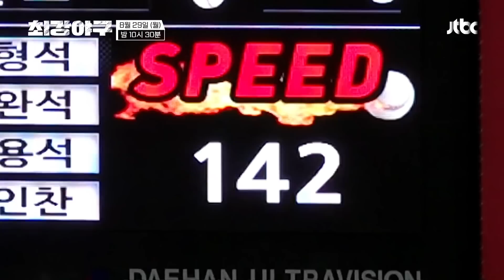[선공개] 부활한 파이어볼러 이대은🔥🔥 청소년 국가 대표 상대로 삼진!! ‍‍| 《최강야구》 8/29(월) 밤 10시 30분 방송!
[선공개] 부활한 파이어볼러 이대은🔥🔥 청소년 국가 대표 상대로 삼진!!
《최강야구》 8/29(월) 밤 10시 30분 방송!